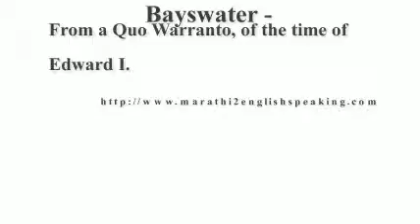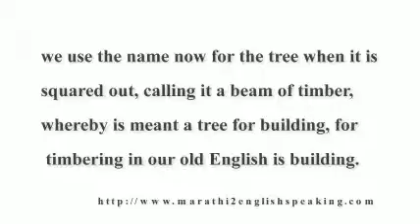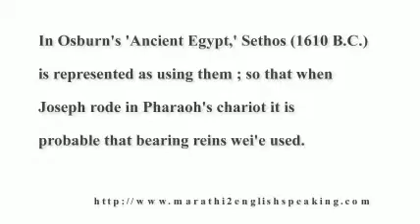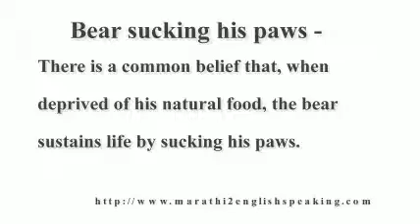Fascinating Vocabulary For English Speaking Series part 29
There are mainly three major reasons people hesitate or avoid English in using their spoken conversation. Reading and writing is very fine with them. But when the question comes while talking with others in English, then they do speak hesitantly or shut up altogether. We are talking particularly about people in state of Maharashtra in India.

Although English is worldwide language, still there are large numbers of people who find it very difficult speaking English. Especially in state of Maharashtra people where Marathi is the main language. Here we are going to discuss various reasons for it.

The first reason is lack of confidence. Believe me, this is the problem that is faced by majority of the people. I am assuming here that these people are having basic knowledge English language. Even after having good knowledge of English, confidence is what stops them from doing the conversations in this language.

Once people develop the confidence that they can speak, then they actually start speaking in English. Once this problem is overcome, then other things simply fall in place and these people find it easy to speak in English.

The second reason is insufficient vocabulary of English. In schools & colleges we learn lots of English speaking words. But those are not sufficient, because English is not our first language. Most of the times we learn it as third or second language after Marathi. So naturally the number of words we have in our vocabulary are not enough.

After school, we mostly stop learning new words. Because by that time we have good enough vocabulary. And using that we can read and write. So unless we purposely work on improving our vocabulary, we face lots of problems as we proceed further on our career track.

The third reason people face problems is not having enough exposure to English language - in terms of hearing & speaking. What we do is we read a lot & few of us write a lot. But beyond that we do not get exposure to the language. We must keep on watching and listening English more and more. That definitely helps us in improving our skill of using English for speaking.
Everyone who is having problems in speaking English can improve their ability by focusing on these three major or core issues. Once you start working on these you will see exponential improvement in your communication.

So just try to solve these three issues and you will see great improvements in your English speaking ability.

Start speaking in Confident English today by enrolling in this English Speaking Course
Call on if you want to order Confident English Speaking Course & start speaking in English without going to any class.

Start speaking confidently in English. Get this course Confident English Speaking today -

English speaking practice with Marathi

Are you ready to start speaking in English confidently?
Then go to, for Home Study Version

If you have any question or query about Confident English Speaking Course, don't be afraid to ask. Please Share,

Thanks.